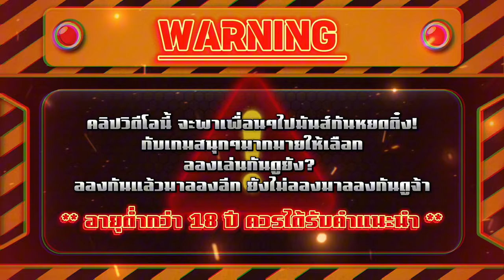Mahjong Ways : สล็อตpg สล็อตแตกง่าย สล็อตเว็บตรง สล็อต slot pg สล็อตทุนน้อย